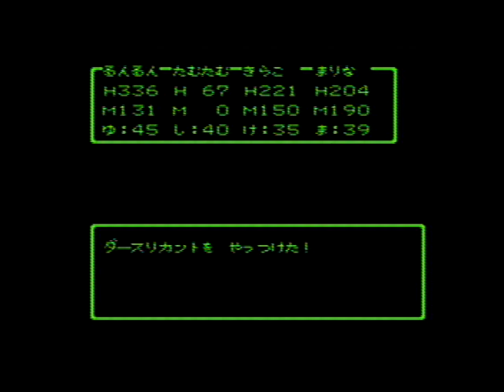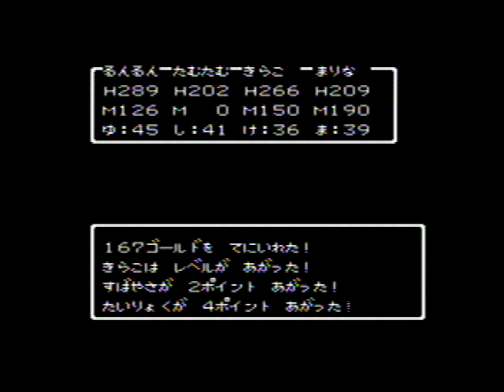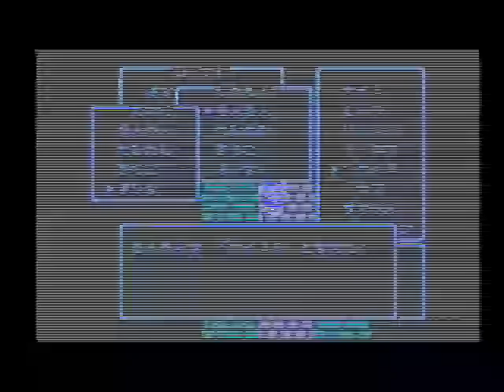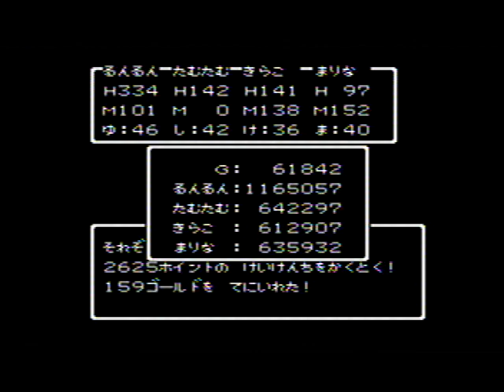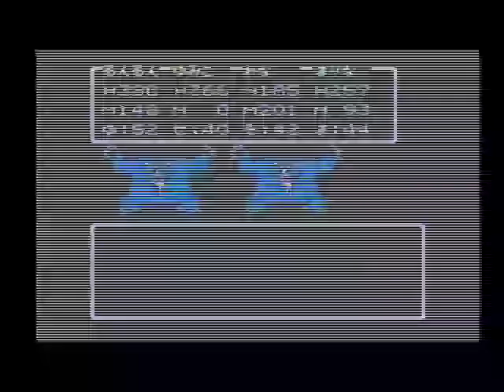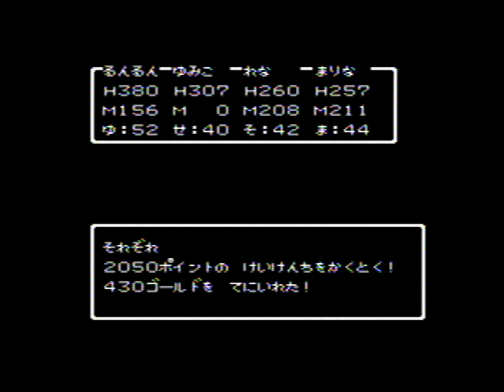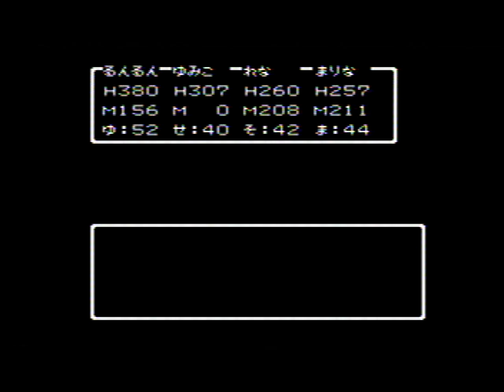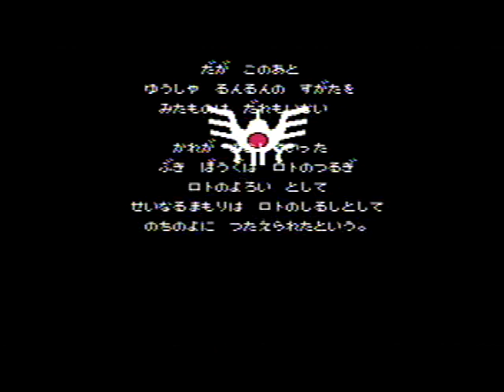DRAGON QUEST Ⅲ 【 ドラゴンクエストIII そして伝説へ…】(29 ・エンディング)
発売元：ENIX / エニックス （2M+64KRAM）
～ 聖なる祠 （にじのしずく） [ 22:50 ] ～ 虹のしずく [ 25:27 ] ～ ゾーマの城 [ 30:54 ] ～
前の動画で「光の玉」貰っているのにまた竜の女王へ「光の玉」をまたもらいに行ったのはこのゲーム実はセーブデータ1回消えてます「バラモス」戦の後に消えました🤣
大急ぎでやり直したやつなのでもらいに行くの忘れていました

「虹のしずく」もまだもらっていませんでしたドラクエ１を結構最近にクリアしたのに存在を忘れてました

[ 44:33 ] 魔王の部屋
大魔神がいっぱい出てくる部屋です結構強いです

[ 1:01:30 ] オルテガ vs キングヒドラ
お父さんの「オルテガ」にやっと会えたのに悲しいシーンです

[ 1:56:18 ] 大魔王ゾーマ / キングヒドラ / バラモスブロス / バラモスゾンビ
「大魔王ゾーマ」です
こんなに強かったっけってくらい強いです攻撃力がものすごいです「賢者の石」での回復がすごい役に立ちます
「大魔王ゾーマ」は「光の玉」を使った後に「ベホマ」でダメージ与えることが出来るのでベホマ唱えまくりです🤣

クリア後はいろんなところをウロウロするので見てください

[ 33:05 ] トロルキング [ 33:50 ] ヒドラ [ 34:15 ] ドラゴン [ 35:50 ] マントゴーア [ 36:39 ] バルログ [ 38:38 ] マクロベータ [ 40:37 ] ゴールドマン / はぐれメタル [ 51:03 ] ソードイド [ 52:44 ] アークマージ [ 53:59 ] ドラゴンゾンビ [ 1:00:45 ] サラマンダー

DRAGON QUEST Ⅲ 【 ドラゴンクエストIII そして伝説へ…】再生リスト